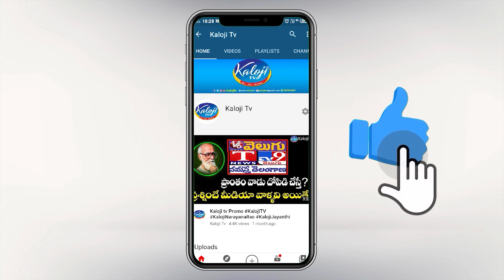సంగారెడ్డి సమస్యల సాధనకై తన కూతురితో కలిసి అసెంబ్లీ వరకు పాదయాత్ర చేసిన ఎమ్మెల్యే జగ్గారెడ్డి